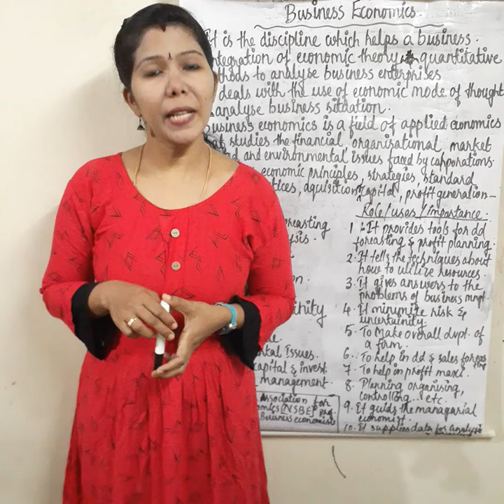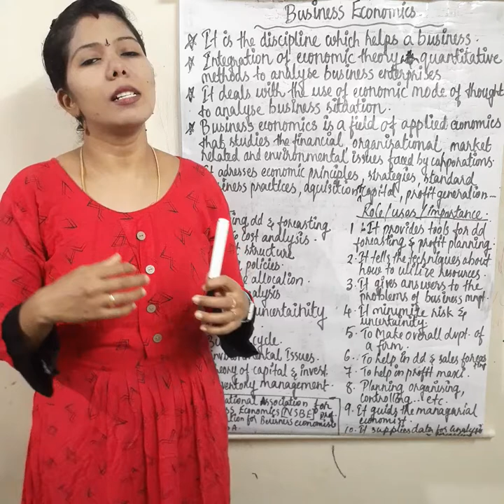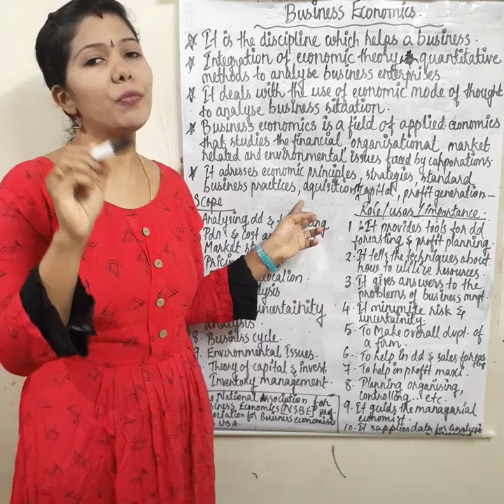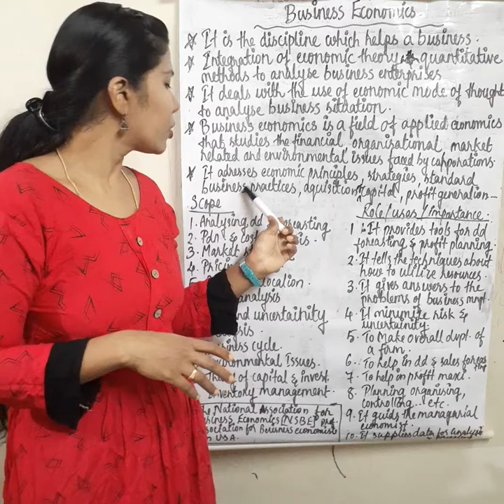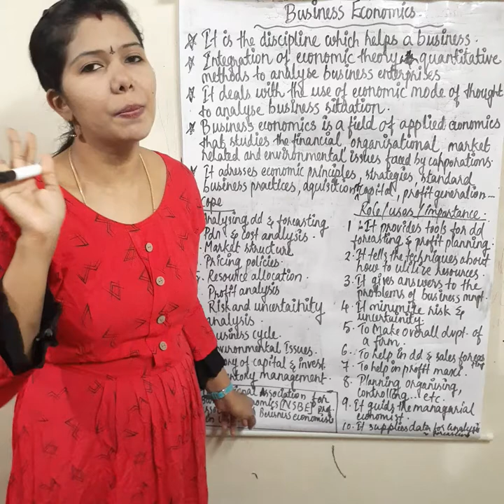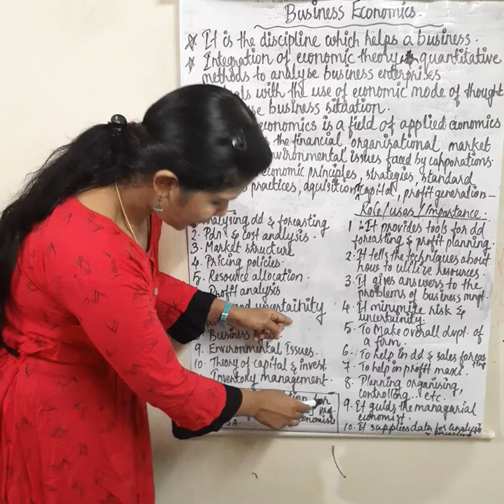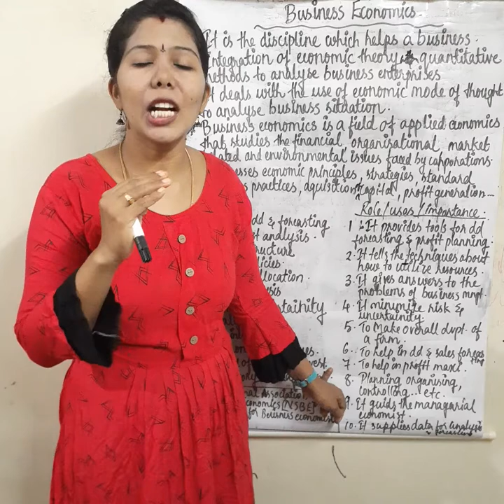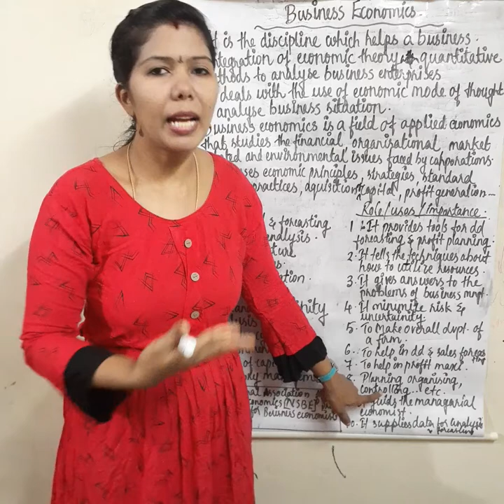BUSINESS ECONOMICS # Scope, Uses/ Role/Importance # Malayalam Explanation.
Business ECONOMICS/ Scope, Importance/ role in MALAYALAM.